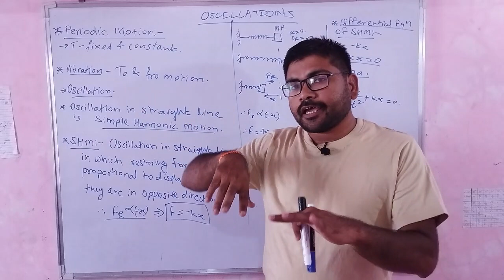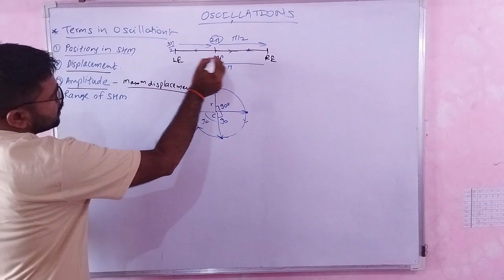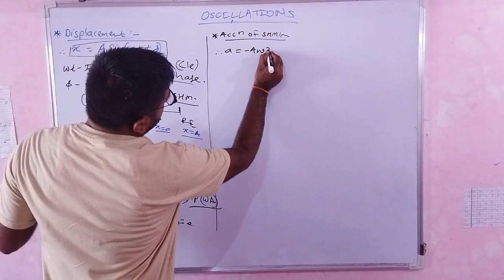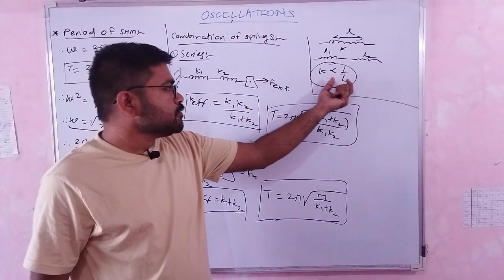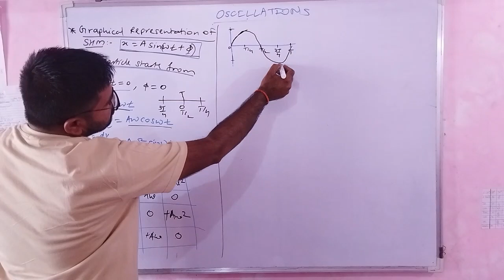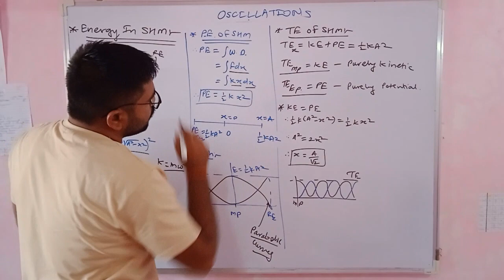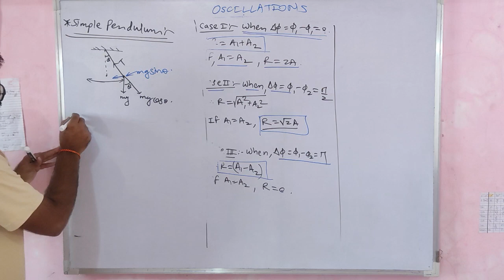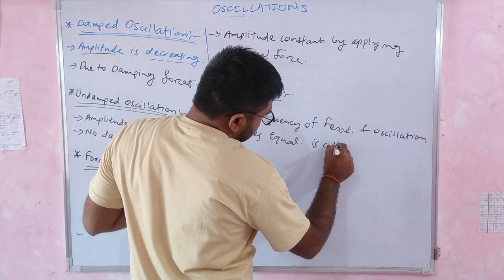OSCILLATION MHT-CET | RAHUL SIR